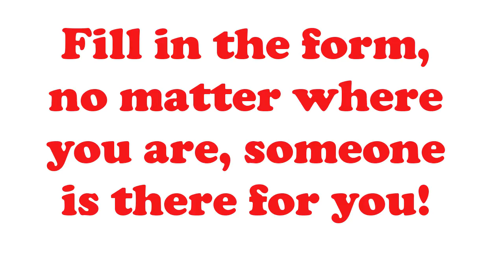Beauty Parlour near me Colleyville Tx